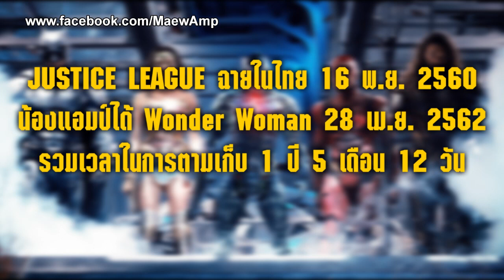1 ปีที่รอคอย ตาม คีบตุ๊กตา ตัวนี้นานมาก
สิ่งที่ทุกคนกำลังจะได้รับชมในครั้งนี้
คือช่วงที่น้องแอมป์รอคอยมานานกว่าจะทำสำเร็จ
นี่คือ ตุ๊กตา ที่ตามคีบมานานกว่าแต่ไม่เคยสำเร็จ
วันนี้ทำได้แล้วค่ะ